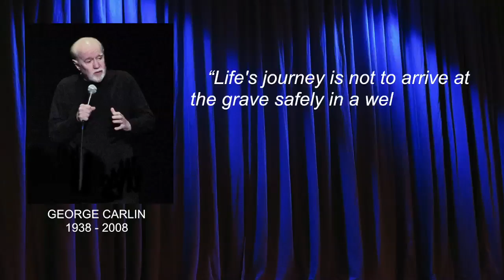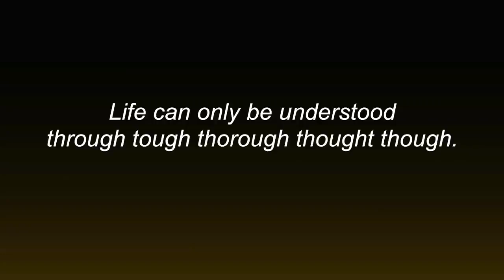Time & Ageing: Monthly Motivation with Wolfgang Riebe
Keynote Speaker, Wolfgang Riebe shares Memorable Magical Moments with his monthly 'Useletter' sharing insights from George Carlin on Time as well as his own thoughts on living in the now and taking responsibility for your own thoughts.